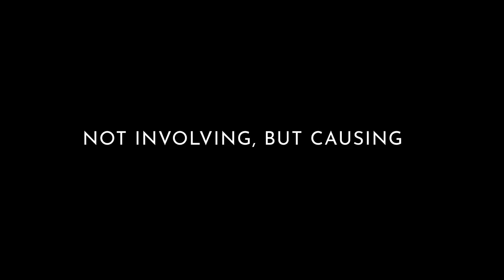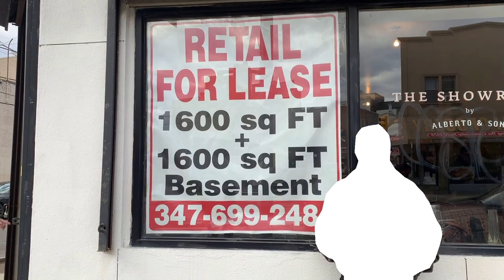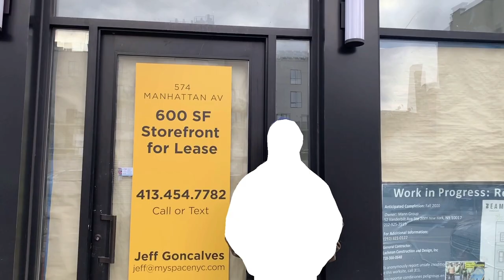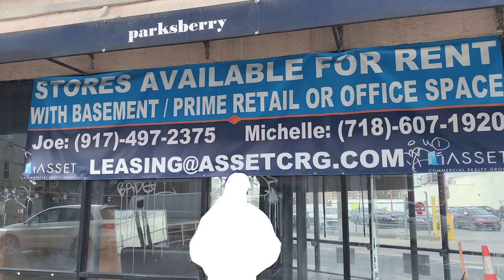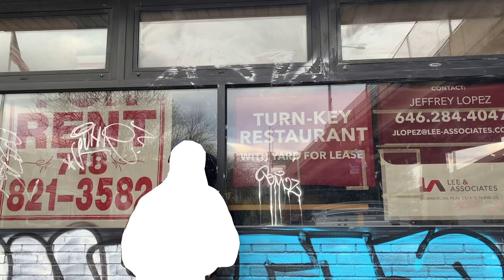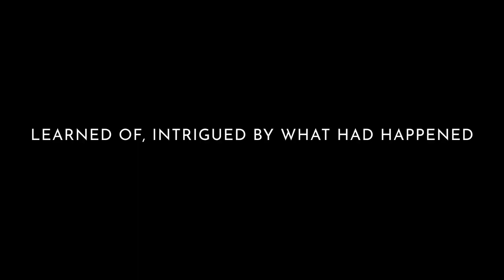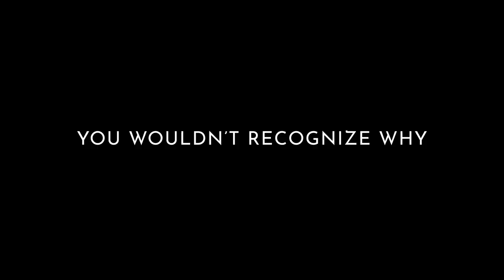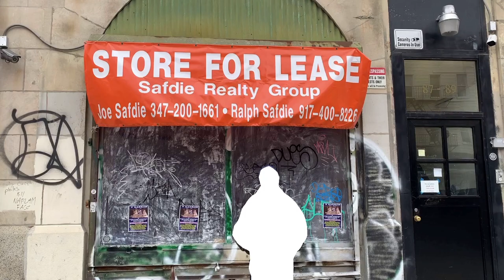Jack Callahan & Asha Sheshadri "Misfired Empathy"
Jack Callahan & Asha Sheshadri’s collaborative LP "Misfired Empathy" was recorded and processed in April and May of 2020 in a number of temporarily shuttered venues and the artists’ apartments.